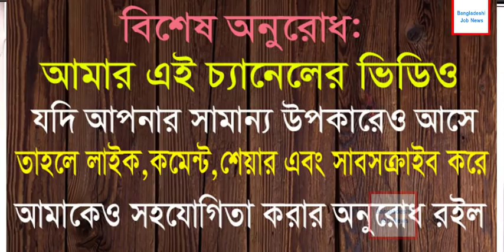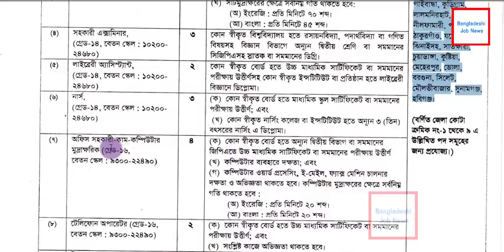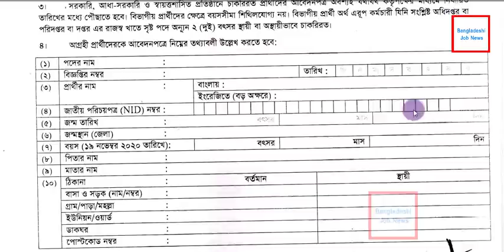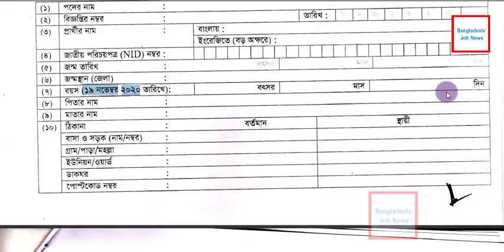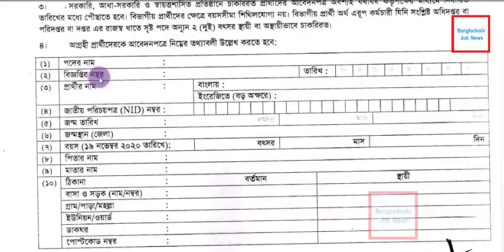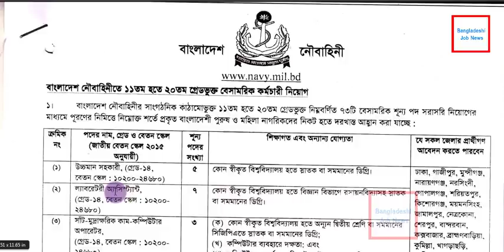Navy Civilian Job Circular 2020 | Bangladesh Navy Job Circular | বাংলাদেশ নৌ বাহিনী বেসামরিক নিয়োগ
Navy Civilian Job Circular 2020 | Bangladesh Navy Job Circular | বাংলাদেশ নৌ বাহিনী বেসামরিক নিয়োগ | Bangladesh Navy civilian job circular 2020 | Navy job circular 2020 | সিভিলিয়ান নিয়োগ 2020
বেসামরিক নিয়োগ 2020

Navy Civilian Job Circular 2020 নেভি বেসামরিক নিয়োগ Bangladesh Navy Civilian Job Circular 2020. Bangladesh Navy is the most powerful and valuable institute in our country. Bangladesh navy job circular 2020 related all information has been given bellow by JPEG image file and you can download this JPEG image file with the original circular. Otherwise, you can download navy job circular 2020 from my website that is jobshospital.mohonsworldnu.com . Bangladesh navy was established during by the liberation war. If you want to apply for this job, you can submit your application within deadline.

Thank you for your interest in employment with the Bangladesh Navy Civilian Job Circular in Bangladesh. We sure that you will find the better information provided below. Bangladesh Navy has circulated job circular in recent times. This is your chance to share your story and connect with job field in our country. As a hoping for a job, you will represent your skill and qualification.

Vacancy : Please see the circular

Grade : Please see the circular

Closing Date for apply : 19-Nov-2020

নৌ বাহিনীতে বেসামরিক জব Bangladesh Navy Civilian Job Circular 2020

নেভি সিভিলিয়ান নিয়োগ 2020

Civilian Components in Bangladesh Navy

A good number of civilian personnel including officers are serving in Bangladesh Navy. These personnel are employed in Naval Headquarters and other Establishments of Bangladesh Navy. Purpose of employing civilian personnel in Bangladesh Navy is many fold. Some of the important objectives of employment of civilian personnel are highlighted below.

To have the service of experienced personnel through continuity of their service.
To minimize/economies expenditure.
Administration Of Civilian Personnel

To run the administration of civilian personnel of Bangladesh Navy a Directorate named 'Directorate of Civilian Personnel' under the Personnel Services Branch is working in the Naval Headquarters.

bangladesh navy civilian job circular 2020,job circular 2020,job circular
Bangladesh Navy civilian job circular 2020, Navy job circular 2020